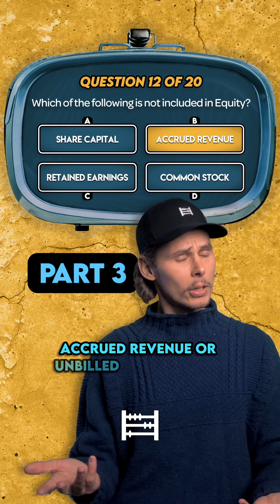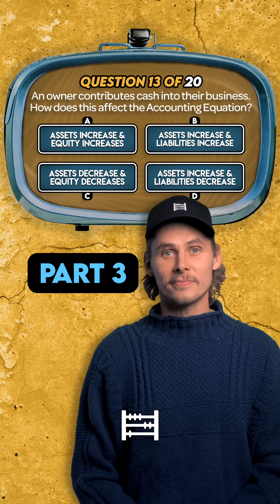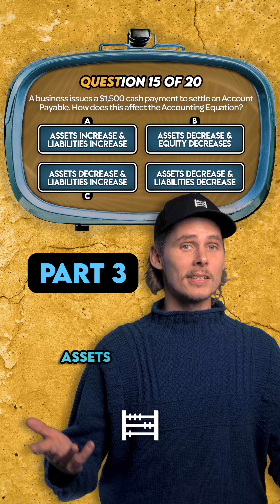Accounting Equation Quiz (Part 3 of 5)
How well do you really know the Accounting Equation? Try to answer these questions:

11. Which of the following is not classified as an Asset?
12. Which of the following is not included in Equity?
13. An owner contributes cash into their business. How does this affect the Accounting Equation?
14. An owner withdraws cash from their business for personal use. How does this affect the Accounting Equation?
15. A business makes a $1,500 cash payment to settle an Account Payable. How does this affect the Accounting Equation?